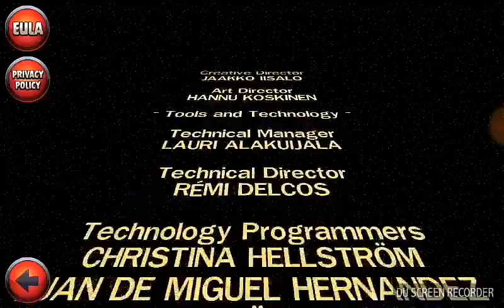The old version of Angry Birds Star Wars 2 (v1.0.2)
Angry Birds Star Wars 2 v1.0.1
Size:56 MB
A little gameplay of the old version of Angry Birds Star Wars 2